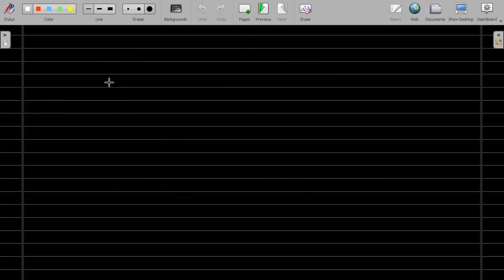AP1 PHY 13/8 (part 1)